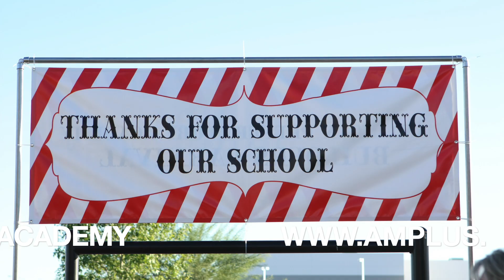Amplus Video Update 9/30/21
Carnival Info!